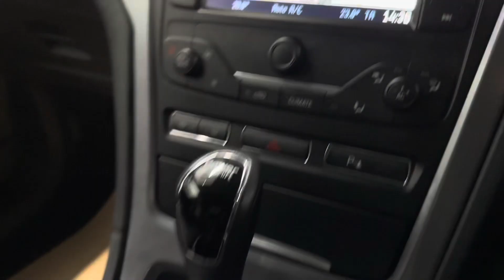63 Reg Ford Mondeo Titanium X Business Edition Brooklands Leeds